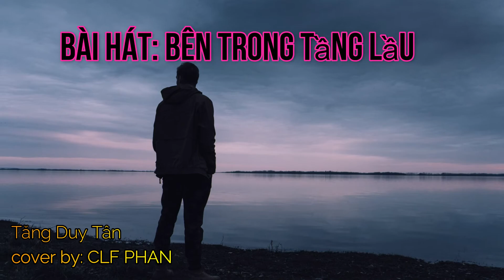Bên trên tầng lầu - Tăng Duy Tân| guitar cover by: clf phan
"Em ơi đừng khóc bóng tối trước mắt sẽ bắt em đi..."
[BAE] Tăng Duy Tân - Bên Trên Tầng Lầu | Official Lyric Video

Hợp âm:

Em ơi đừng [Am]khóc bóng tối trước mắt sẽ bắt em [Em]đi
Em ơi đừng [Dm]lo em ơi đừng cho tương lai vụt [E7]tắt.
Sâu trong màu [Am]mắt có chút tiếc nuối phút cuối chỉ [Em]vì
Em đâu hề [Dm]sai em đâu thể mãi để trái tim [E7]đau

*B 3 2 1 Đập
Không còn [Am]tương lai, em cũng chẳng còn [Em]thương ai.
Sau bao niêm [Dm]đau em mong rằng con tim em dừng [E7]lại.
Nỗi nhớ này [Am]lâu phai, nhốt em trong 1 [Em]lâu đài,
Lâu đài của [Dm]những cơn đau bất [E7]tận

*(B321) Đập (B321) Đập
Vì sao em phải [Am]khóc? Có đáng để buồn [Em]đâu
Tình yêu như cơn [Dm]lốc thoáng phút chốc lướt qua thật [E7]mau.
Rượu kề môi em [Dm]nốc, thoáng phút chốc đã vơi u [E7]sầu

Verse 2:
[Am]Buông bàn tay để chấm hết, [Em]tất cả thứ làm em buồn,
[Dm]bao gồm cả cuộc đời của [E7]em.
[Am]Em à cho dù có khóc, [Em]cũng sẽ đến ngày phải quên,
[Dm]thiên đường vẫn chờ ngày em [E7]đến
© Bản quyền thuộc về CLF PHAN
© Copyright by clf phan ☞ Do not Reuters
Đừng quên để lại bình luận mình sẽ trả lời, nếu muốn mình làm video chủ đề gì thì cứ comment bên dưới nhé.